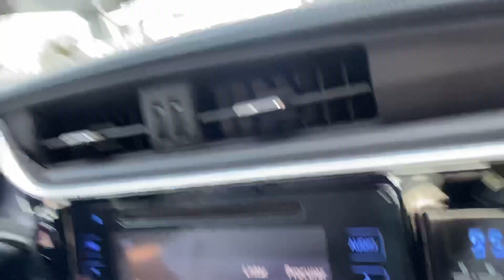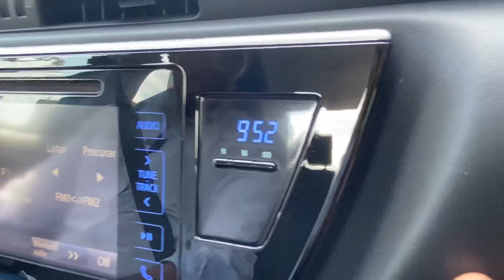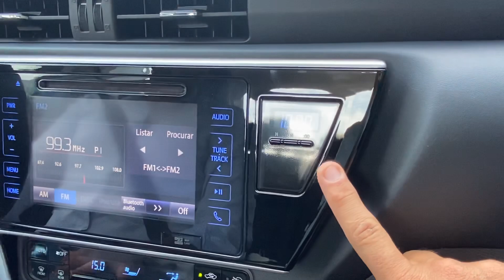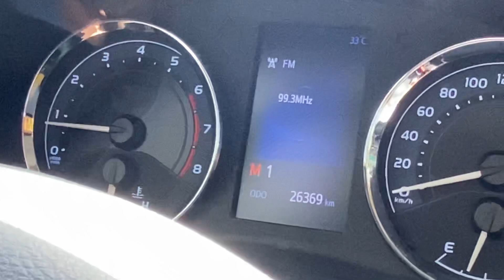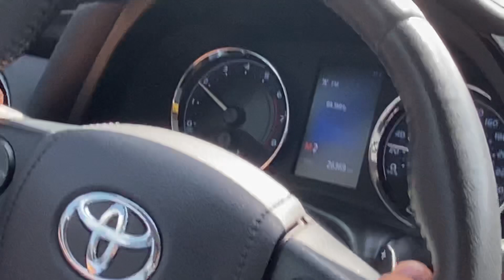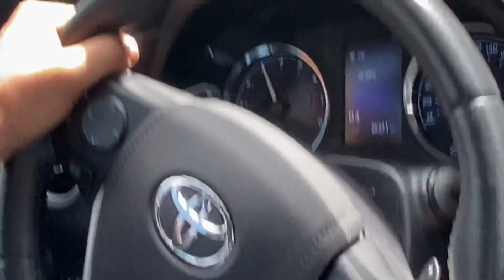Honda Shizen Toyota Corolla XRs 2016 TEST RIDE no Show de ofertas semi novos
Venha fazer um teste ride no seu próximo semi novo na HONDA Shizen